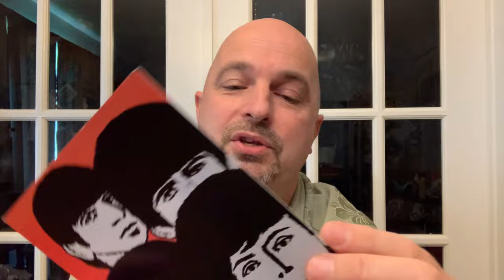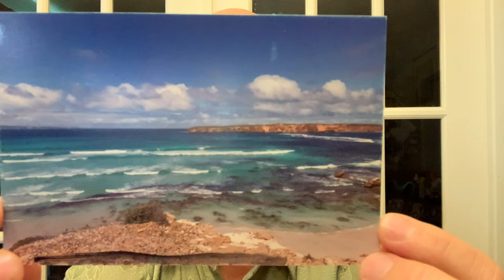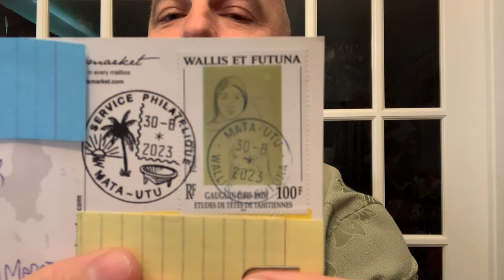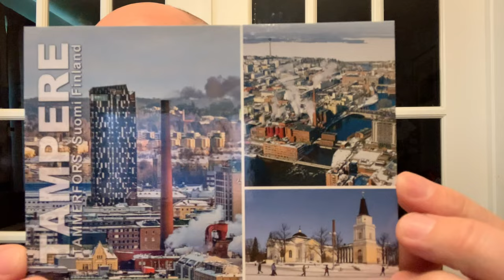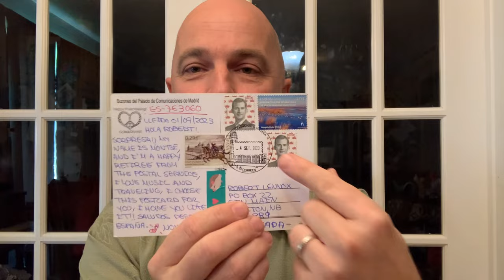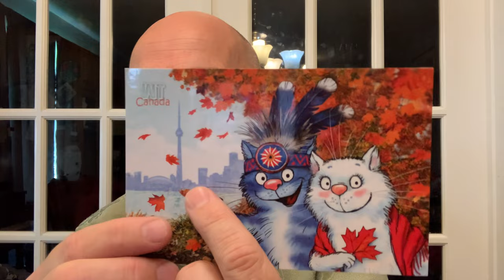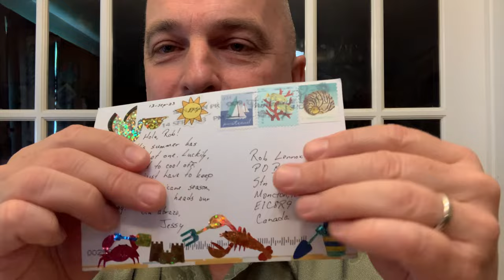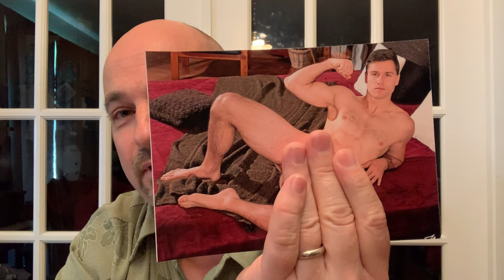Postcrossing Unboxed: Exploring My Weekly Haul of Official Cards and Surprising Mail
In this video, I'll be taking you on a journey into the wonderful world of postcrossing. Join me as I share the official postcards I received this week from postcrossing and direct swaps. But that's not all, folks! Brace yourselves for a few delightful surprises that arrived in my mailbox too.

Postcrossing is more than just a hobby; it's a global community that connects people through the joy of sending and receiving postcards. As a postcrosser myself, I love the anticipation of discovering what unique and beautiful cards will arrive in my mailbox each week.

In this video, I'll show you the incredible variety of postcards I received, showcasing the creativity and diversity of the postcrossing community. From stunning landscapes to quirky illustrations, each card tells a unique story.

But wait, there's more! Alongside the official postcards, I received a few unexpected surprises in the mail. These unexpected treasures add an extra layer of excitement to the video, as we unbox and explore the delightful goodies together.

So, whether you're a postcrossing enthusiast, someone who loves snail mail surprises, or simply curious about this fascinating hobby, this video is for you. Sit back, relax, and let's embark on this colorful journey together.

Let's spread the joy of postcrossing one postcard at a time.

To Contact

Stn Main
Moncton, NB
E1C8R9
Canada